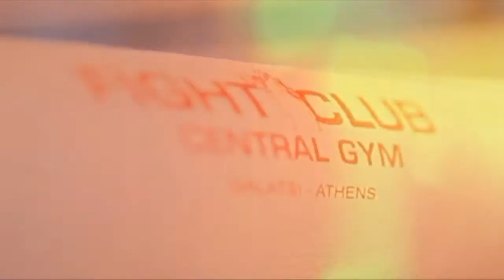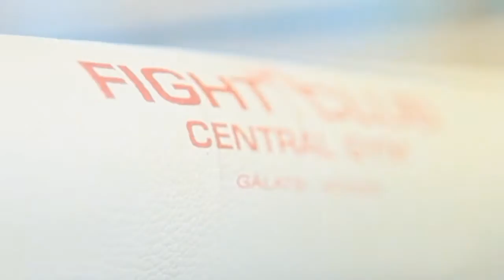Fasomitakis - Kazantzis (FCG) Team Kickboxing Fight ~ Athens Challenge 2015 Final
Team Kickboxing fight video @ Athens Challenge 2015 Final

Kostis Fasomitakis - Xristos Kalantzis - Fight Club Galatsi Team Kickboxing fight